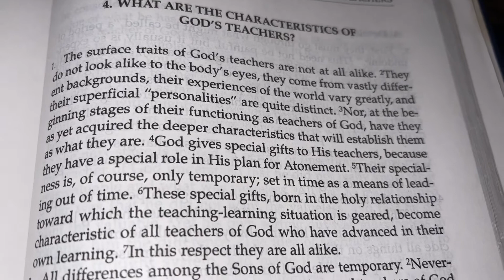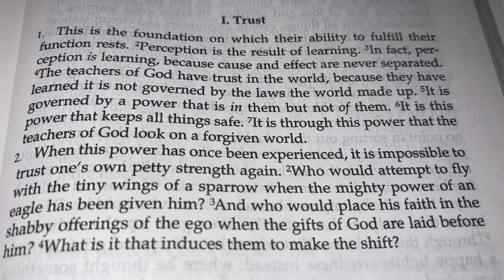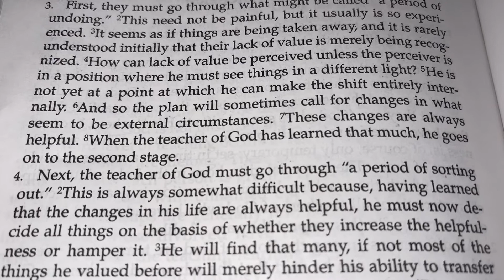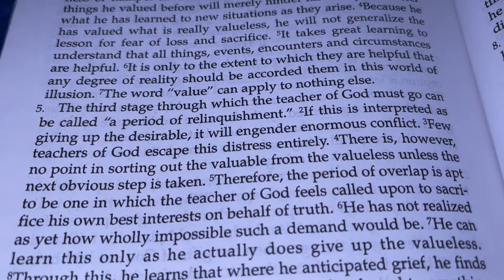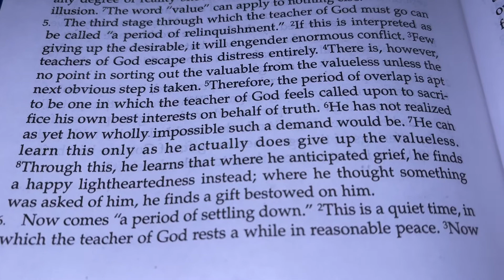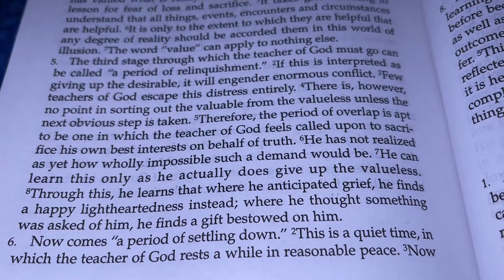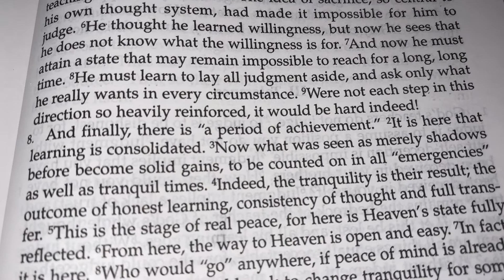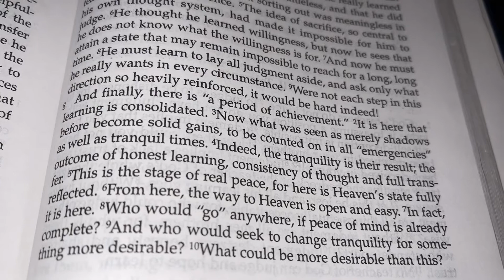Manual For Teachers ACIM Day5:1:4i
4. What are the Characteristics of God's Teachers?

I. Trust

1. This is the foundation on which their ability to fulfill their function rests. Perception is the result of learning. In fact, perception is learning, because cause and effect are never separated. The teachers of God have trust in the world, because they have learned it is not governed by the laws the world made up. It is governed by a Power That is in them but not of them. It is this Power That keeps all things safe. It is through this Power that the teachers of God look on a forgiven world.

2. When this Power has once been experienced, it is impossible to trust one's own petty strength again. Who would attempt to fly with the tiny wings of a sparrow when the mighty power of an eagle has been given him? And who would place his faith in the shabby offerings of the ego when the gifts of God are laid before him? What is it that induces them to make the shift?

A. Development of Trust

3. First, they must go through what might be called "a period of undoing." This need not be painful, but it usually is so experienced. It seems as if things are being taken away, and it is rarely understood initially that their lack of value is merely being recognized. How can lack of value be perceived unless the perceiver is in a position where he must see things in a different light? He is not yet at a point at which he can make the shift entirely internally. And so the plan will sometimes call for changes in what seem to be external circumstances. These changes are always helpful. When the teacher of God has learned that much, he goes on to the second stage.

4. Next, the teacher of God must go through "a period of sorting out." This is always somewhat difficult because, having learned that the changes in his life are always helpful, he must now decide all things on the basis of whether they increase the helpfulness or hamper it. He will find that many, if not most of the things he valued before will merely hinder his ability to transfer what he has learned to new situations as they arise. Because he has valued what is really valueless, he will not generalize the lesson for fear of loss and sacrifice. It takes great learning to understand that all things, events, encounters and circumstances are helpful. It is only to the extent to which they are helpful that any degree of reality should be accorded them in this world of illusion. The word "value" can apply to nothing else.

5. The third stage through which the teacher of God must go can be called "a period of relinquishment." If this is interpreted as giving up the desirable, it will engender enormous conflict. Few teachers of God escape this distress entirely. There is, however, no point in sorting out the valuable from the valueless unless the next obvious step is taken. Therefore, the period of overlap is apt to be one in which the teacher of God feels called upon to sacrifice his own best interests on behalf of truth. He has not realized as yet how wholly impossible such a demand would be. He can learn this only as he actually does give up the valueless. Through this, he learns that where he anticipated grief, he finds a happy lightheartedness instead; where he thought something was asked of him, he finds a gift bestowed on him.

6. Now comes "a period of settling down." This is a quiet time, in which the teacher of God rests a while in reasonable peace. Now he consolidates his learning. Now he begins to see the transfer value of what he has learned. Its potential is literally staggering, and the teacher of God is now at the point in his progress at which he sees in it his whole way out. "Give up what you do not want, and keep what you do." How simple is the obvious! And how easy to do! The teacher of God needs this period of respite. He has not yet come as far as he thinks. Yet when he is ready to go on, he goes with mighty companions beside him. Now he rests a while, and gathers them before going on. He will not go on from here alone.

7. The next stage is indeed "a period of unsettling." Now must the teacher of God understand that he did not really know what was valuable and what was valueless. All that he really learned so far was that he did not want the valueless, and that he did want the valuable. Yet his own sorting out was meaningless in teaching him the difference. The idea of sacrifice, so central to his own thought system, had made it impossible for him to judge. He thought he learned willingness, but now he sees that he does not know what the willingness is for. And now he must attain a state that may remain impossible to reach for a long, long time. He must learn to lay all judgment aside, and ask only what he really wants in every circumstance. Were not each step in this direction so heavily reinforced, it would be hard indeed!

8. And finally, there is "a period of achievement." It is here that learning is consolidated. Now what was seen as merely shadows before become solid gains, to .